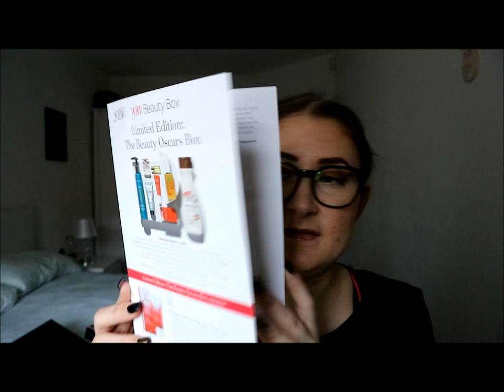Latest in beauty - A minha opinião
Olá!

No video de hoje vão poder ver e saber a minha opinião sobre este conceito de Beauty box onde vocês escolhem o que querem receber.
Eu confesso que gostei imenso e vou continuar a comprar, mas para saberem tudo, é só assistirem ao video.
Espero que gostem e que se divirtam a ver e qualquer coisa, já sabem, é só deixarem ai em baixo que eu respondo assim que possa.

Bjs*